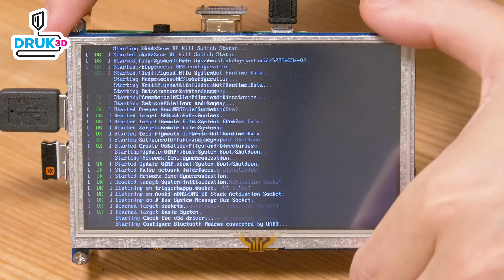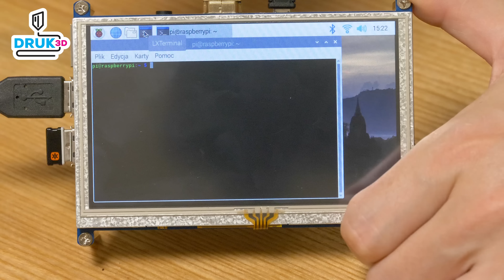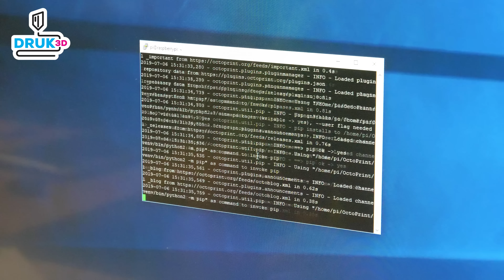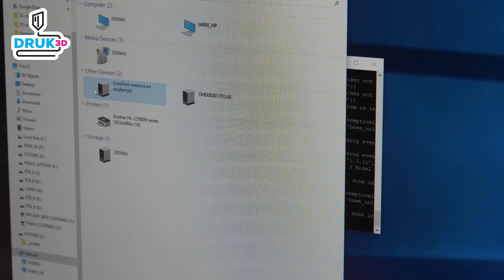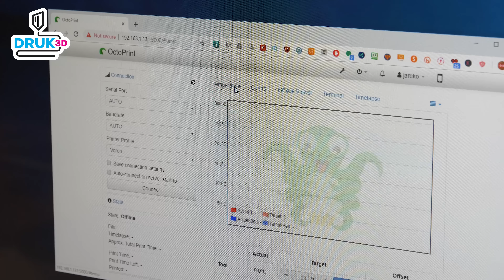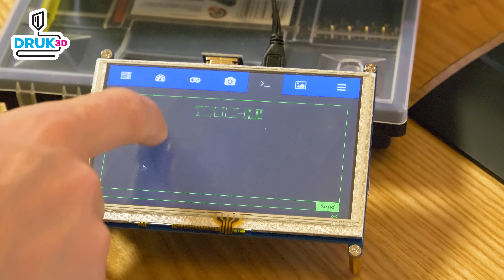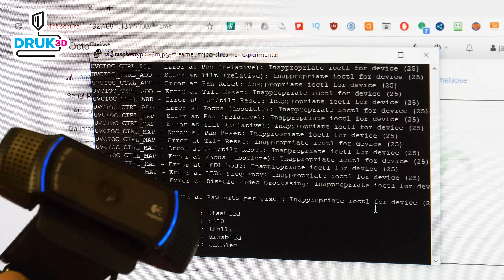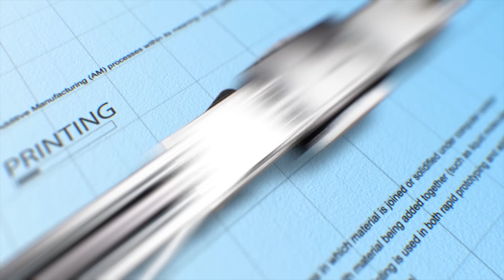D04. Drukarka 3D DIY Voron 2.1.1 - LCD i Raspberry Pi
Czekają na kilka detali postanowiłem zająć się elektroniką, a dokładniej panelem sterowania. Całość będzie kontrolować Raspbery Pi 3+ wraz z 5" dotykowym LCD. Nie jest to urządzenie typu plug and play... trzeba tu trochę się naklikać, ale całość jest dość dobrze opisana więc dałem radę :) PS. Dzięki Marcin Góralski za podpowiedzi!!!